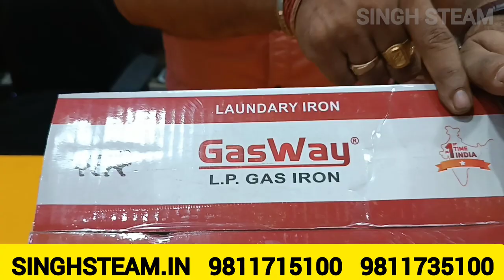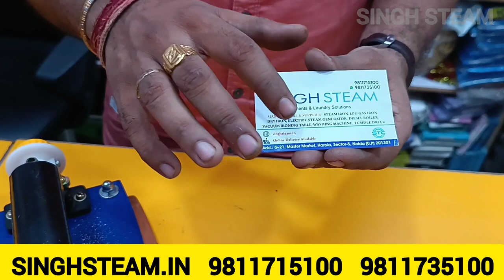Newtech L.P. GAS BRASS IRON 5.5 KG ENERGY SAVING IRON FREE LP GAS IRON VALL& RESTING MAT 9811715100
SINGH STEAM

Garments & Laundry Solutions...

Add.: G-21, Master Market, Harola, Sector-5, Noida

(U.P) 201301

MANUFACTURE & SUPPLIER : STEAM IRON, LPG GAS IRON,DRY IRON, ELECTRIC STEAM GENERATOR, DIESEL BOILER, VACUUM IRONING TABLE, WASHING MACHINE, TUMDLE DRYER

Product Detail

Newtech L.P. GAS BRASS IRON 5.5 KG

ENERGY SAVING IRON Model: Li-019B

Latest Improved Model

Easy Controlling Knob

Various Temperature Setting

Smooth Brass Base Plate